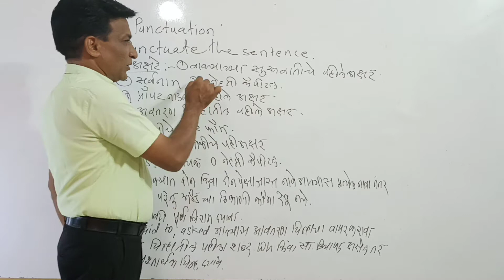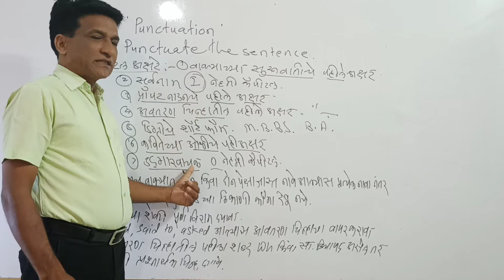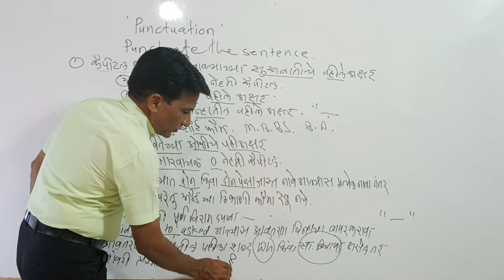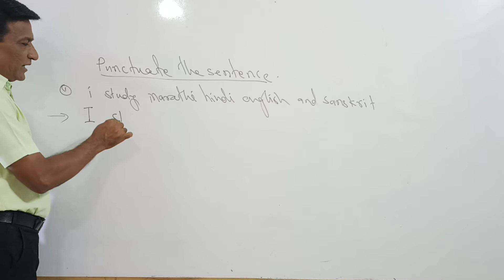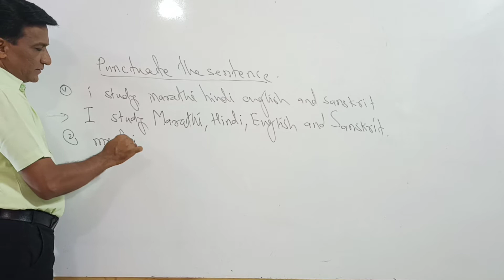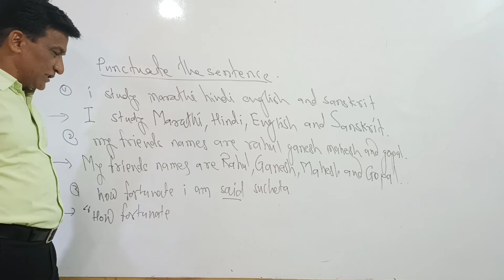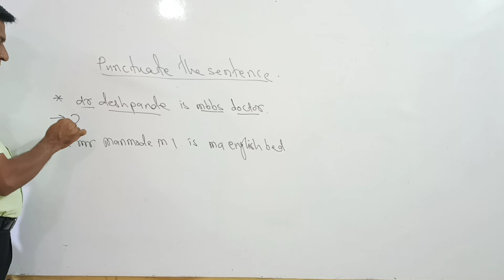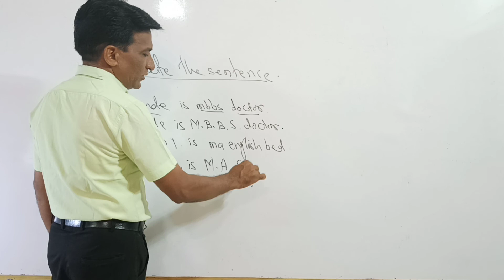English grammar || punctuation || Adv. Madan Manmode.